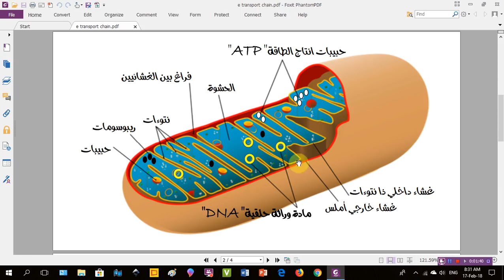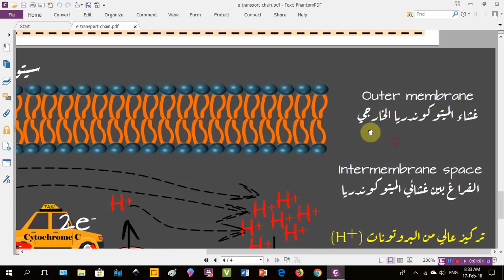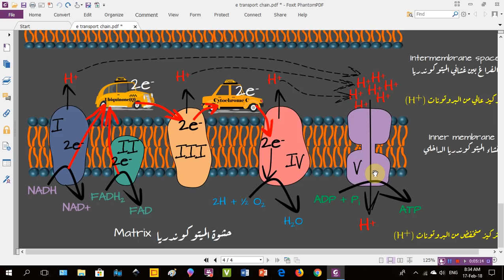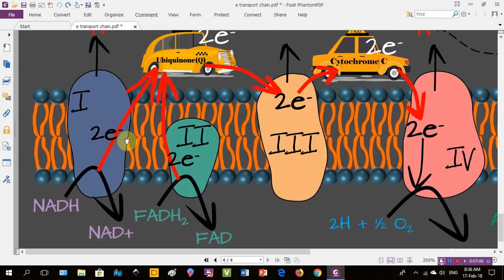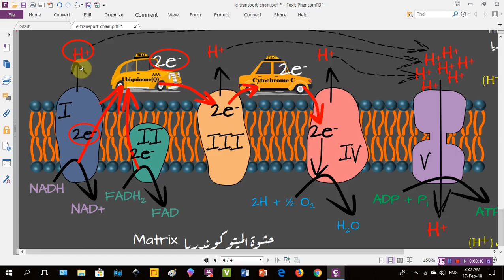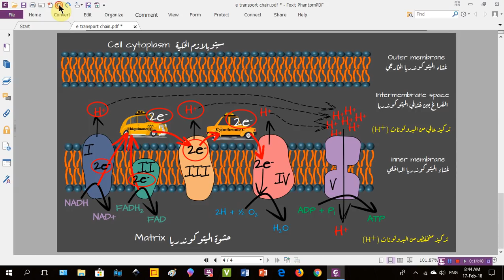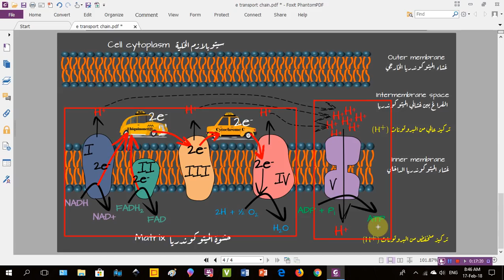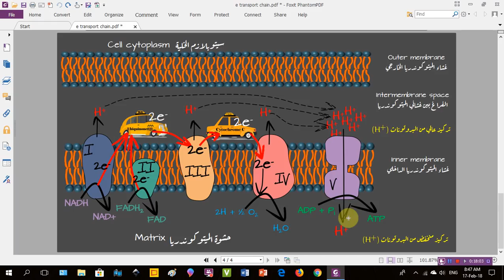Cellular respiration (التنفس الخلوي و الفسفرة التأكسدية و سلسلة نقل الإلكترونات)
تفاصيل أكثر
NADH, FADH2 and ATP formation (oxidative phosphorylation) (الفسفرة التأكسدية في التنفس)